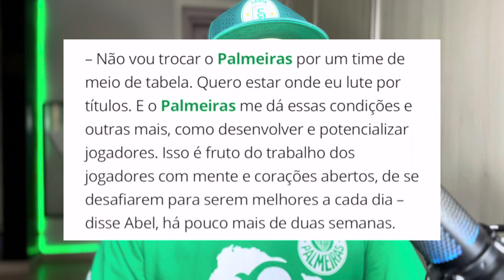⚠️ TIME ESPANHOL QUER ABEL | MUDANÇA NO ALLIANZ PARQUE